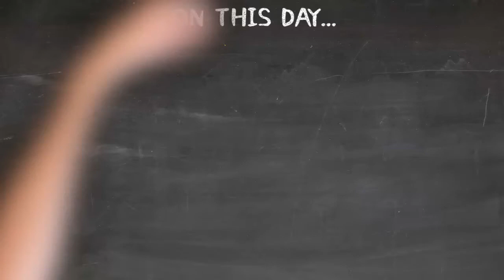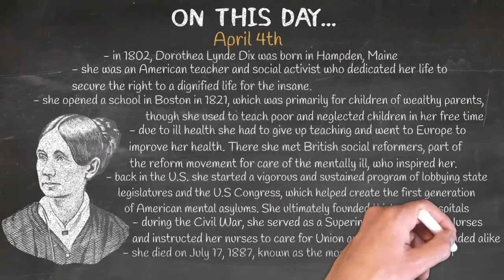On This Day... - April 4th - Dorothea Dix | Teacher, Social Activist, Humanitarian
APRIL 4th - Dorothea Dix | Teacher, Social Activist, Humanitarian

Music: Chopin Spring Waltz (Mariage De Amour) - Piano Cover by Anthony Slater